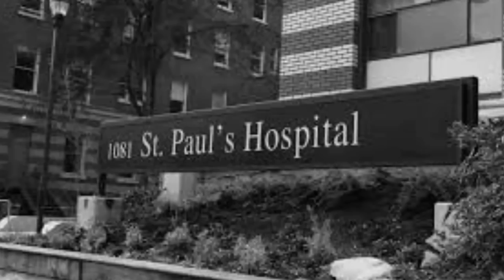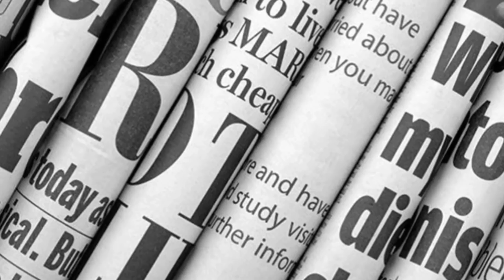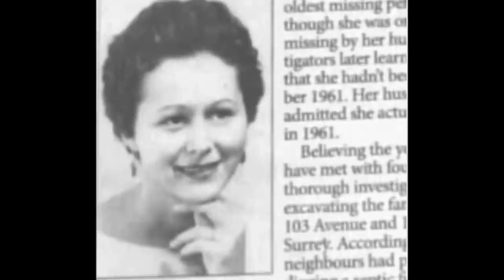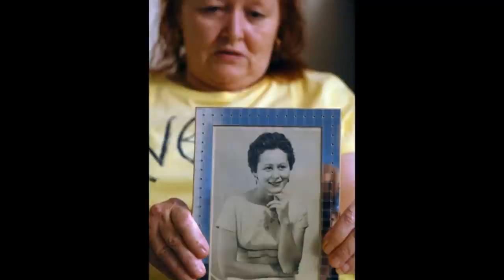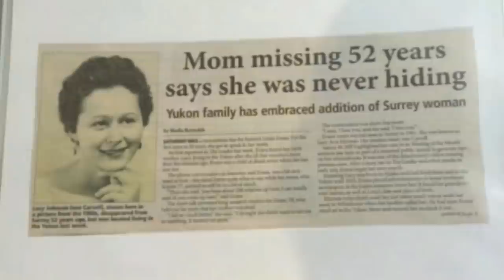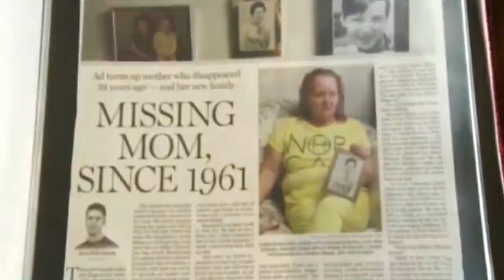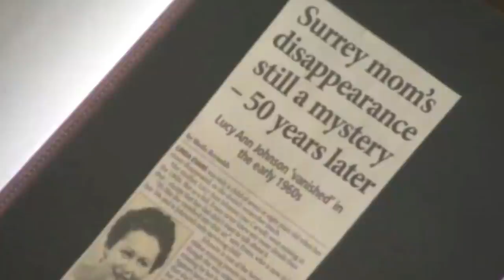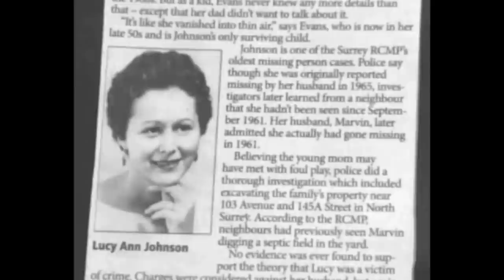SPRAWA LUCY ANN JOHNSON | KAROLINA ANNA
Karolina